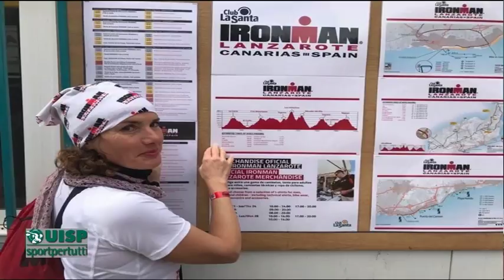Sportivamente Donna 5^ puntata del 21 giugno 2018